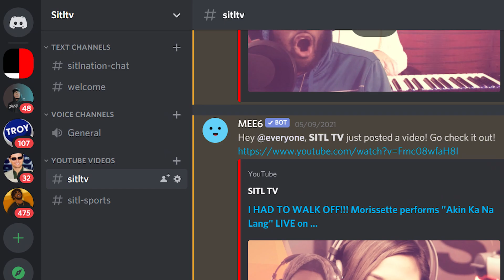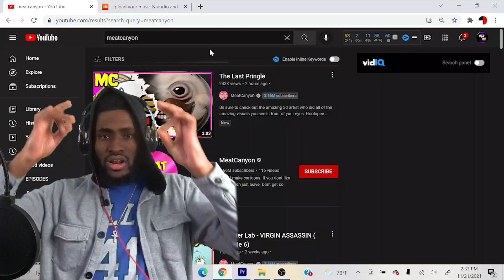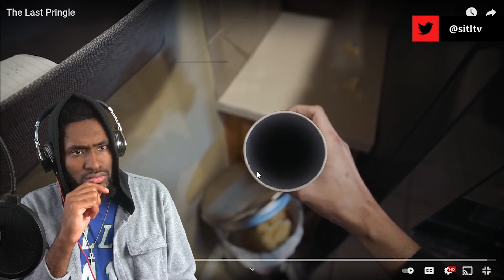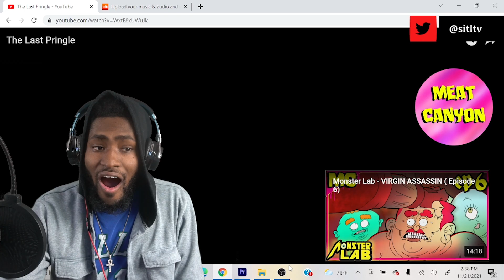IM SPEECHLESS!!!! The Last Pringle - Horror Short (MeatCanyon) REACTION